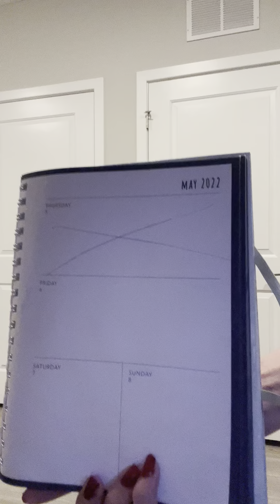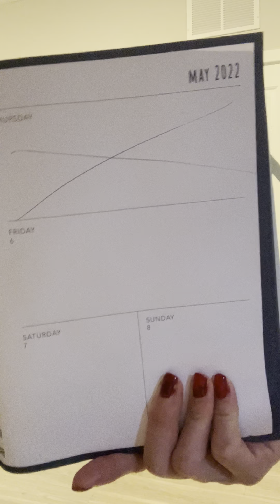Lecture of aspects throughout various times and examples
Various types of situations over the years and decades that I have dealt with which certain types of people who have wished to think in the needless drama types of ways compared to the aspects of the presentation of combined fullness of facts have been required for much longer in my opinion, and as the timeframes have progressed forward as to how important it is to discuss honestly with ethical responsibility as to etiquette and respect is the only way which the actual truth is capable to have genuine discussions where various opinions can present the facts for each to actually review such fullness of details to determine whether the fullness of facts as to the aspects of what to decide is best in genuine truth in my opinion.

The requirements of actual open discussions is the only way in comparison to certain hypothetical situations that have occurred which thankfully E=MC2 has been capable to bring forward the process to achieve the capability to show both sides equally compared to what some might have wished as to the factors which the truth as to situations as to the circumstances of the facts. While in SCUBA Diving some might think a title means something more which to some it might, to others experiences are far more accurate and important in my opinion.